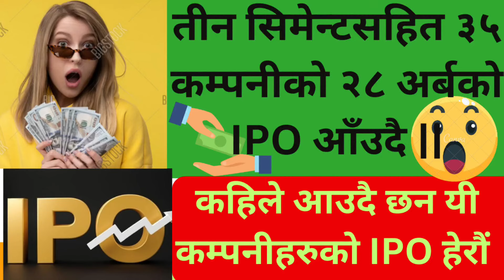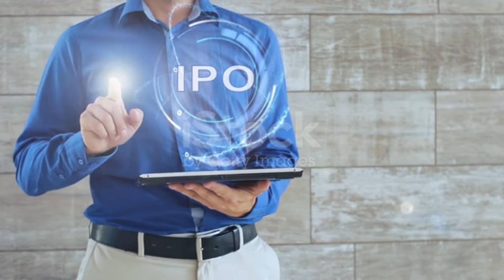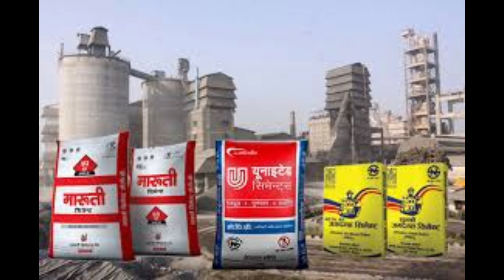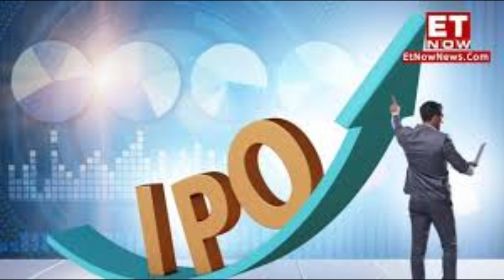यति धेरै कम्पनीहरू को IPO एकै चोटि आउदै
Description

top dividend paying stocks in nepal top blue chip stocks in nepal

top 20 dividend paying stocks in nepal top 10 dividend stocks in nepal

nepal highest share price which stock is best to buy in nepal

sharemarket interview

sharemarket suggestion sharemarket analysis

arthasansar talk

arthasansar interview

sharemarket analysis stock market nepal live

stock market nepal today stock market nepal app

stock market nepal news stock market nepal chairman

stock market nepal price stock market nepal account
Description

sharemarket nepal

X

sharemarket news

how to earn how to analyse share market

which stock is best to buy in nepal which share to buy in nepal

share market holiday list how to invest in share market

today share market news today share market open or close

what is ipo in share market today share market open or not

top 10 stock brokers in nepal nepal highest share price

top 10 share in nepal best stock in nepal

nepse

Arthasansar Talk

Arthasansar Bahas

Arthasansar Bulletin

Basanta Pandey

Dipendra Agrawal

Keshav Koirala

Guru Neupane

Durga Tiwari

Sandeep Chaudhary

Nirmal Pradhan

Hari Dhakal

Shiva Chandra

top 10 brokers of nepal Nepse

Sebon

How to Start Trading in Nepal Share Market as a Beginner Dhitopatra Board

share market training technical analysis course in nepal

fundamental analysis of share market in nepal share technical analysis course how to do fundamental analysis technical analysis of stock technical subjects in nepal

how to do fundamental analysis what is fundamental analysis in share market

learn technical analysis in nepal technical analysis training in nepal

technical analysis of share market in nepal technical analysis book in nepal

how to do technical analysis of stocks in nepal free technical analysis software in nepal

technical jobs in nepal about technical analysis

free technical analysis software in nepal technical analysis of nepal stock

best bank stock to buy in nepal best stock app in nepal

best hydro stock in nepal" best stock for trading in nepal

share market news share market holiday

share market holiday list share market sensex

k&s technical mantra,
up coming ipo nepal